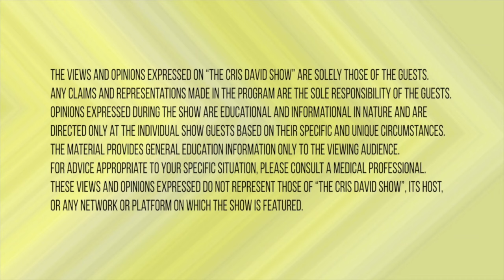The Cris David Show: poleforeveryone with Deshaun "Dey Phoenix" Armbrister, activist/pole dancer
Deshaun “Dey Phoenix” Armbrister, is a New York City-based pole instructor and HIV/AIDS activist. On this episode of The Cris David Show, he shares how pole can be an uplifting and affirming experience for all.

For more information on ADAP
New York State uninsured care programs for people living with HIV/AIDS:
healthy.ny.gov/diseases/AIDS/general/resources/ADAP
Outside of NY State? Visit: hiv.gov

For more on Dey Phoenix visit blackphoenixdance.com